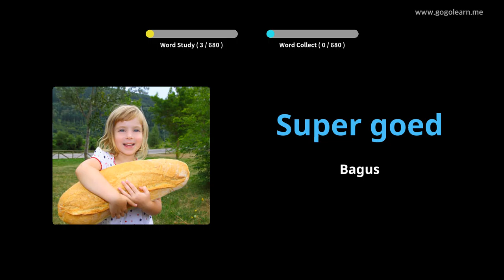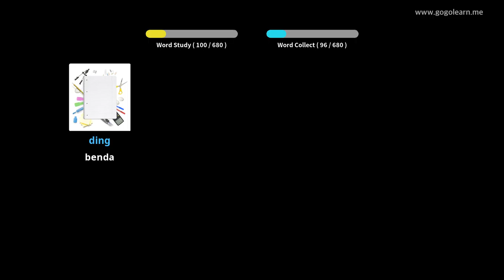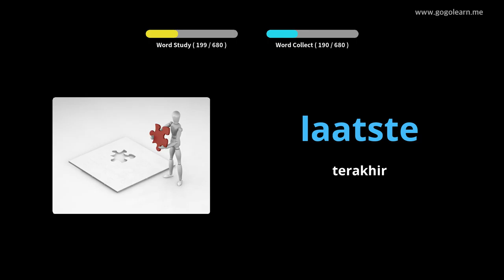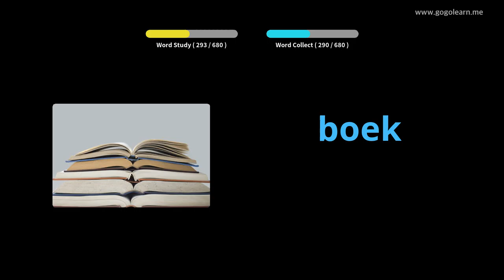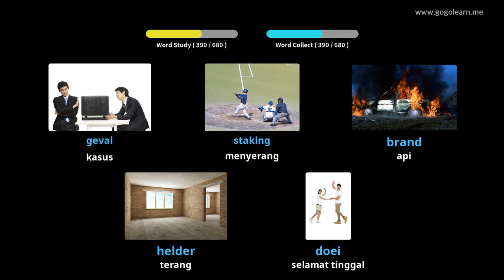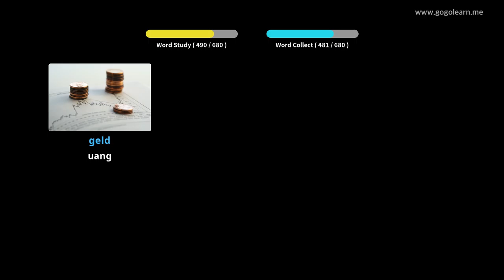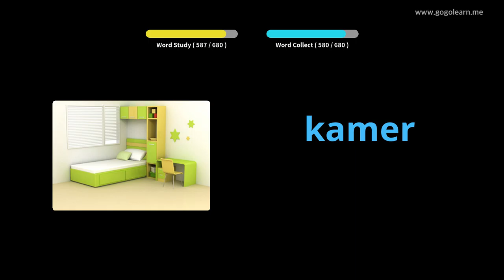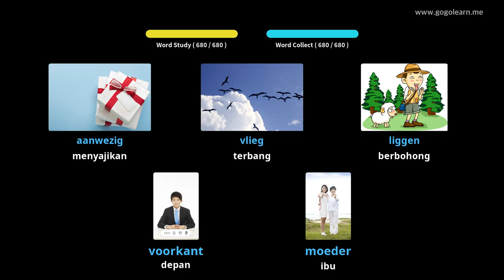Anak-anak Kosakata Belanda | Golearn